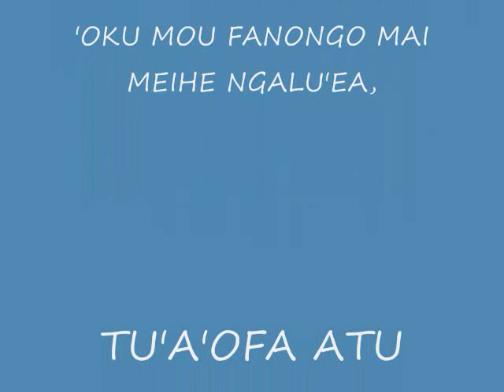TAMAI 'I HEVANI .by ANGA 'AE FONU LAVULO, UPLOAD by KAPUKAPU L..wmv